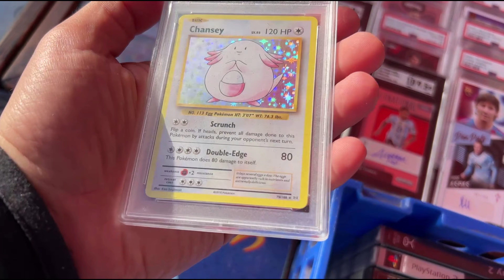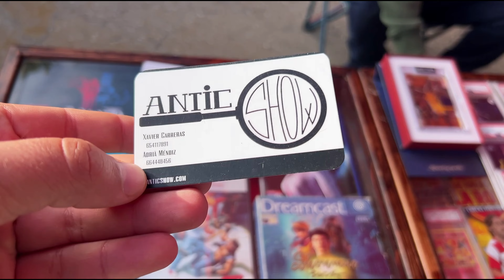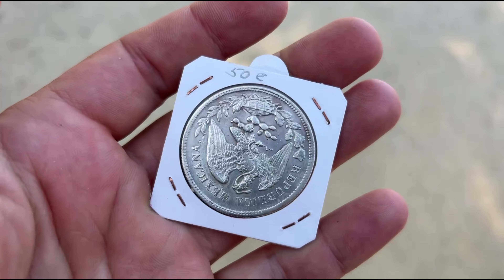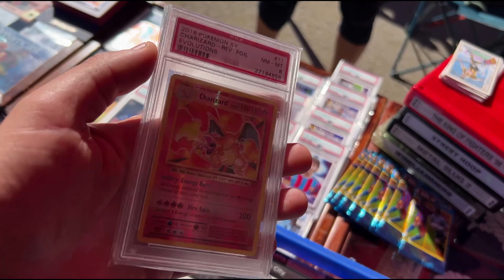💎Buscando tesoros en La Feria de Antiguedades de Igualada- ¿Moneda de Plata o Charizard Pokemon? 🤔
Hoy hemos vuelto al mercadillo de antiguedades en Igualada , un sitio donde siempre me hace ilusion volver.

🕚CAPITULOS🕚:
0:00 Una Carta Pokemon Charizard Psa , Monedas de PLata y Antiguedades
0:31 Mercadillo de Antiguedades Igualada
2:10 Antiguo Reloj de Bolsillo en el Mercadillo
4:04 Cartas Panini y un Charizard Pokemon PSA en el Mercadillo
8:27 Encuentro Figuras de Lego Raras